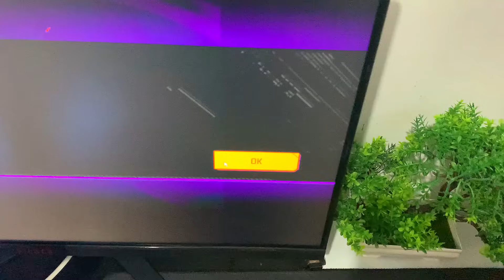MEU IRMÃOZINHO JOGOU POR 30 DIAS NO EMULADOR ATÉ VIRAR PRO PLAYER NO FREE FIRE!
meu insta:  @trajadao.ff